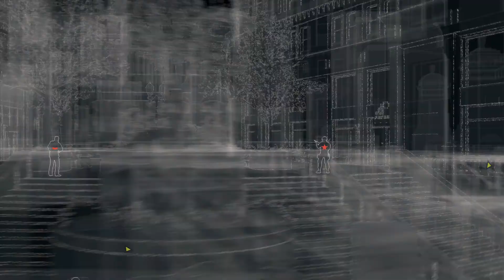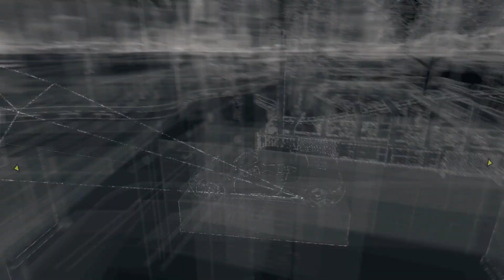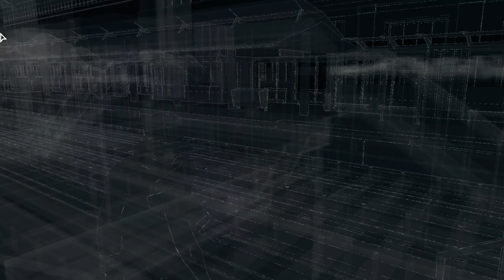Watch Dogs less lag Setting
A FUN MISSION